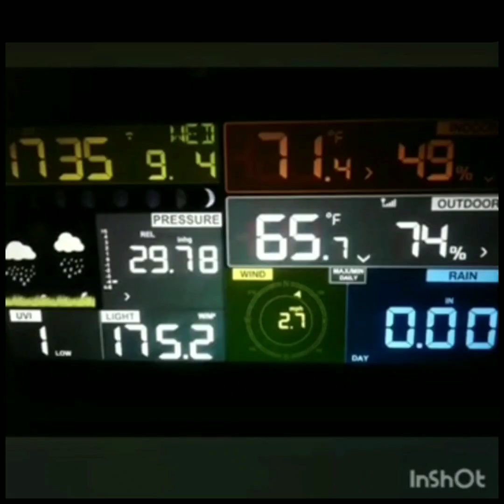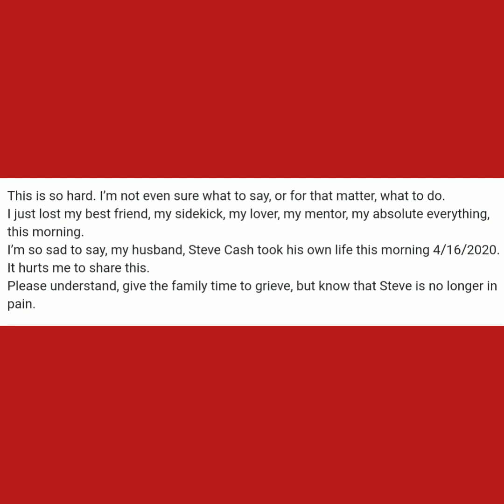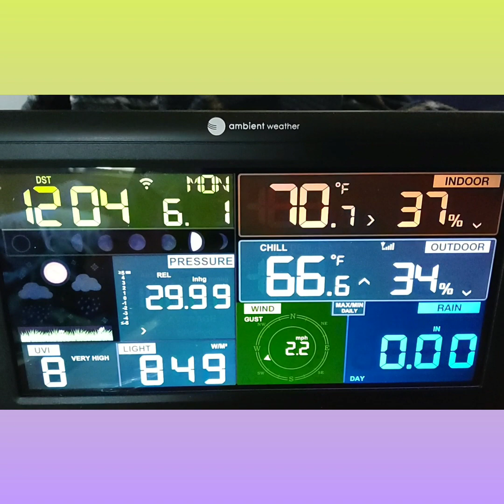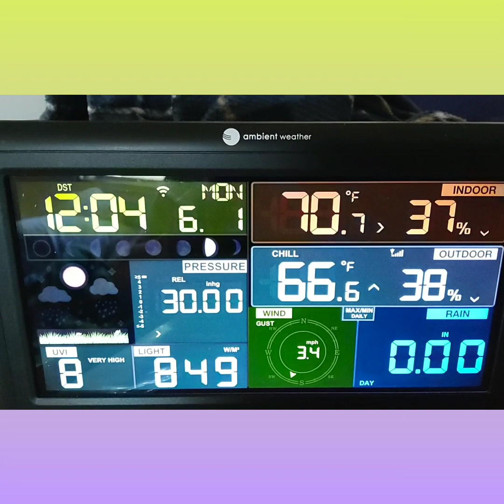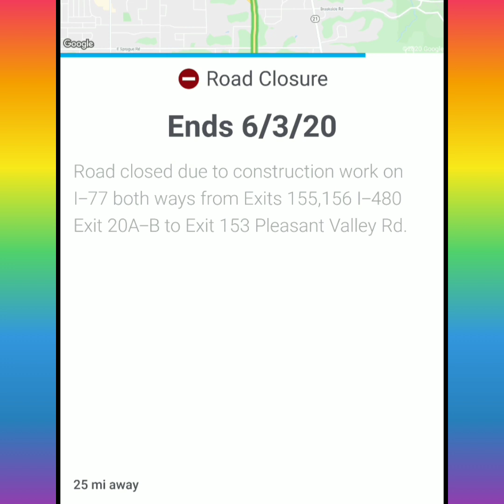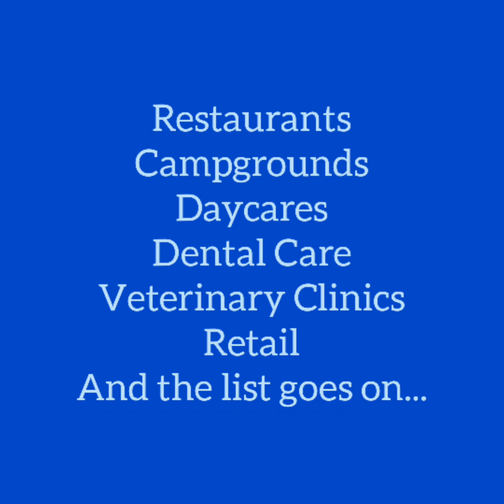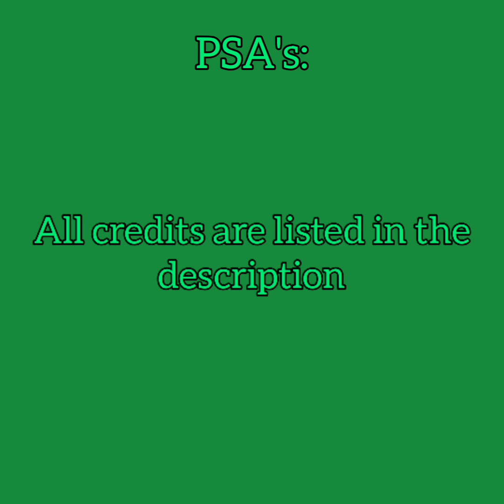Choo Choo Ben Newsminute